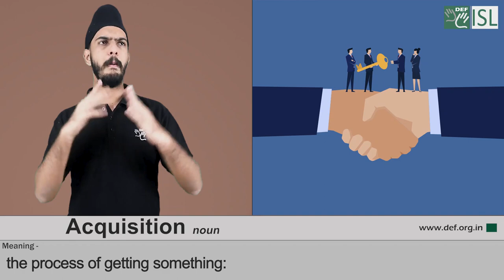Acquisition (noun) Word of the Day for March 8th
Acquisition (noun)

Meaning- the process of getting something:

Sentences: The acquisition of huge amounts of data has helped our research enormously.